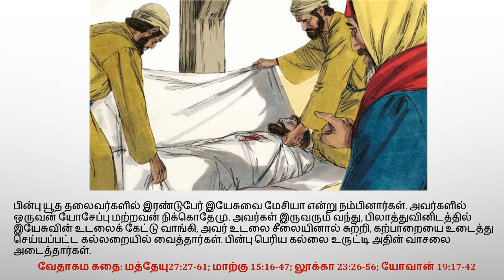40. இயேசுவை சிலுவையில் அறைதல்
40. Jesus Is Crucified

50 key stories of the Bible, from Creation to Revelation, in text, audio, and video, in any language, for free.